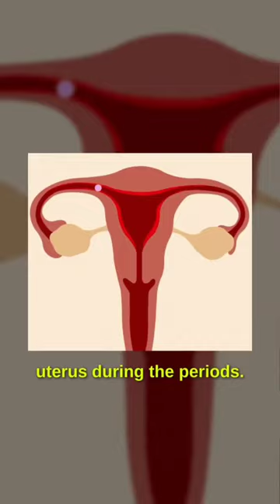4 Simple tips for a healthy menstrual cycle - Diet and many more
🌺Menstrual Health: Ep-2🌺

For a healthy & happy periods, there are certain things you've to follow during the periods AND there are things that you need to follow on non-bleeding days of your menstrual cycle.

***We've 3-4 more episodes coming up on the latter***

This video is about the former i.e the to-do list DURING the periods.

And the 4th is Practice tips : READ THE FOLLOWING INSTRUCTIONS CAREFULLY🥰🙌🏻

I've some practice suggestions for you. You can choose what to practice based on the intensity of discomfort in the body&mind during periods.

1. Extreme discomfort:
* JUST . REST . PLEASE!!! It's ok to just lie down & stay in bed for the whole day or 2 days; for as long as you need. You DON'T NEED TO EXPLAIN IT TO ANYONE. YOU DON'T NEED ANYBODY'S PERMISSION FOR IT. Please just rest. No need to worry about what "OTHERS" (husband, in-laws, boss, colleagues etc.) will think!! Explain/educate them of why you need to do this, if possible. Otherwise just rest, nothing else needs to be done!
* If you can sit up without your lower back/abdomen/hips screaming at you, then rest by sitting - read some gentle (on intellect) books, write down your mind, listen to some soothing music, have a foot-immersion in warm water (you can also add rock salt and/or essential oil of your choice), watch some gentle themed movie/sitcoms/documentary etc.
* You can also practice guided Yoga nidra or music meditation.

2. Moderate discomfort:
* You can practice Yin or Restorative Yoga.
* Or practice breath & stretch-based Yogasana with emphasis on the pelvic floor and lower back.

3. Mild or Minor discomfort:
* You can go for a long but leisurely walk.
* Breath-based gentle Vinyasa yoga practice.

Consider menstrual ritual as a life-long therapy. Because what you do, how you treat yourself/your body& mind with respect to menstruation will totally determine your peri+post menopausal health status.

🌺So start taking care of YOUR-menstruating-SELF right away🌺